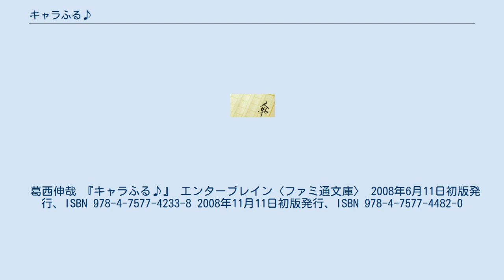キャラふる♪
『キャラふる♪』は、葛西伸哉による日本のライトノベル。
イラストはゆきうさぎが担当。
2008年、ファミ通文庫（エンターブレイン）より刊行。
 高校生の久里島聡史は地方都市に住む隠れオタクの平凡な少年。
ある日、幼馴染みの矢代春香をかばって事故に遭い、目が覚めると見知らぬ世界「キャラふる」に来てしまった。
その世界の人間に助けられた聡史は自分の正体を隠しながら、元の世界に戻る方法を探すことになる。
 「キャラふる」とは「キャラクターのふるさと」を略したもので、聡史がいる「現実世界」で作られる作品のキャラクターとして誕生するために存在する世界である。
「現実世界」の作者の意識が「キャラふる」の世界と波長があった場合、その該当人物は「現実世界」へ行く許可を得ることができ、その作品の登場人物として活躍することになる。
住人たちは人間を始め、動物や妖精、怪獣や変形ロボットなど多様多種。
秀奈のように、「現実世界」の人間の思いつきで「キャラふる」の世界で生を受ける者もいる。
 なお、「キャラふる」の世界の人間は以下のようなカテゴリーで分類されている。
 葛西伸哉 『キャラふる♪』 エンターブレイン〈ファミ通文庫〉 2008年6月11日初版発行、ISBN 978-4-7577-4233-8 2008年11月11日初版発行、ISBN 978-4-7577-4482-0